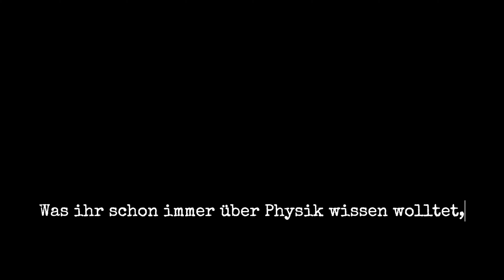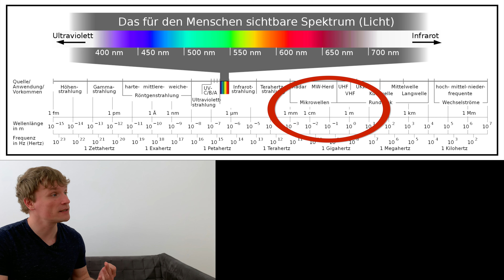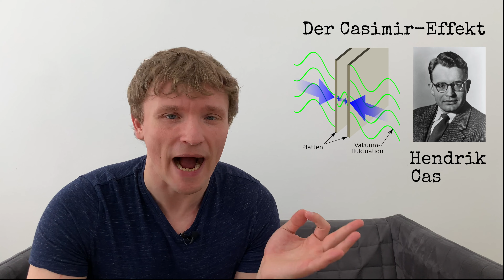Elektromagnetische Wellen mit dem Lineal messen - ein Experiment für zu Hause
Wie kurz sind die "mikro" Wellen in einer Mikrowelle? Was haben Hipster und Käse gemeinsam? Was ist beim Experimentieren am wichtigsten? Was für einen Effekt hat Hendrik Käsemir entdeckt?

Wie lange muss man Käse in der Mikrowelle überbacken um etwas über die Natur und Physik zu lernen?

Nach einer Schimpftirade über die junge Generation führt der Theoretiker ein gefährliches Experiment durch, um diese und andere Fragen zu beantworten.

Hast du das Experiment schon zu Hause nachgemacht? Schreib mir in die Kommentare!